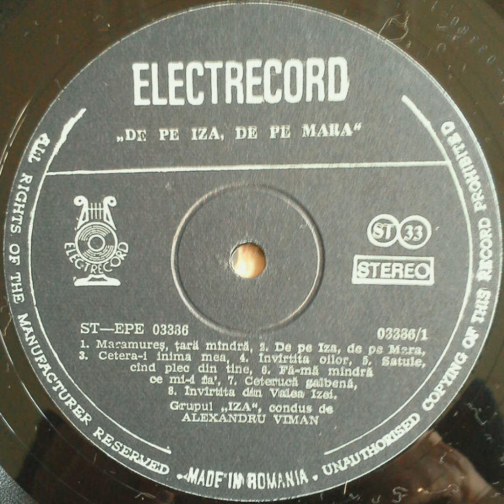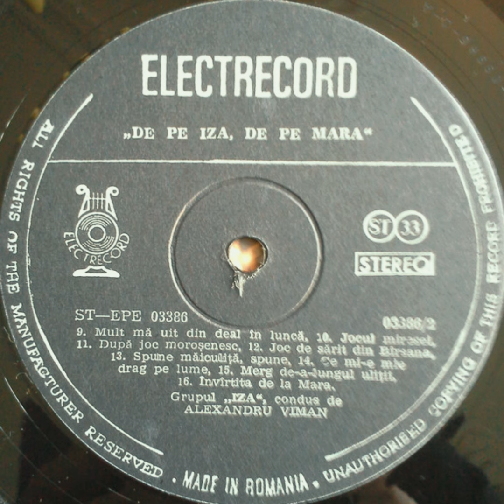Grupul Iza-Ce mi-e mie drag pe lume(1988)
Engineer – Vasile Sibana
Graphics – F. Gabriela
Photography – Ioan Oprea
Producer – Ștefan Cărăpănceanu
Violin – Petre Giurgi
Vocals, Zongora – Ioan Pop